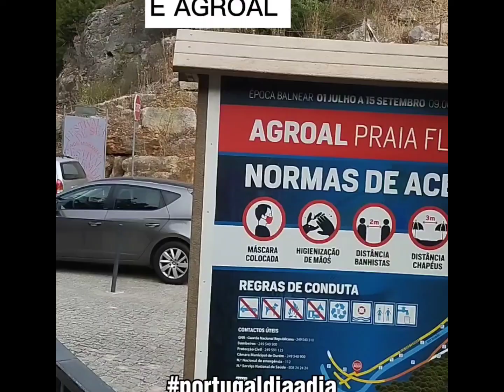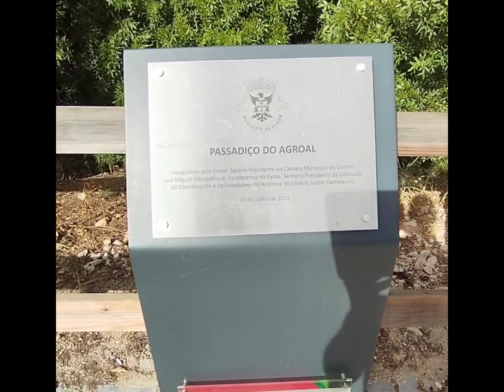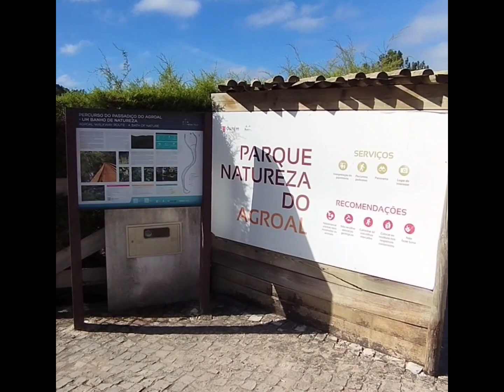AGROAL, anos 90, Arquivo RTP e AGROAL dias de hoje, vídeo de portugaldiaadia. entre Ourém e Tomar.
AGROAL, anos 90, Arquivo RTP e AGROAL dias de hoje, vídeo de portugaldiaadia.
Situado entre Ourém e Tomar.
Mudanças significativas, o que vocês acharam?